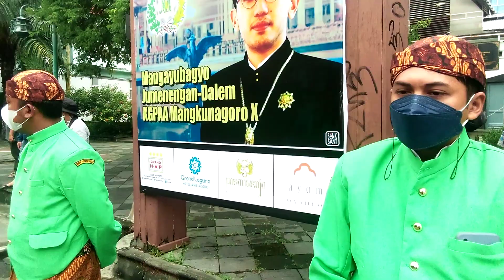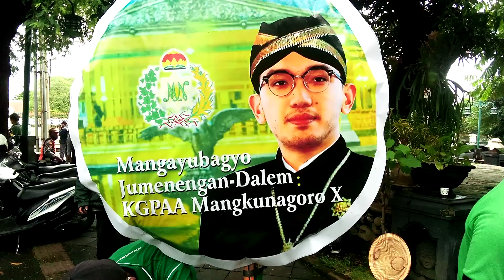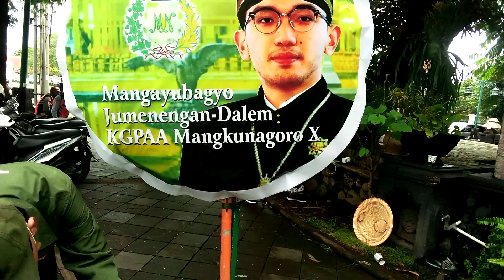Pasupati Sambut Jokowi Di Jumenengan MN X Solo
Semula maksud dan tujuannya dari pegiat suporter bola Indonesia ini, Mayor Haristanto ingin menyambut kedatangan Presiden RI Ir H Joko Widodo saat menghadiri Jumenengan,  Penobatan Gusti Bhre Cakrahutomo Wira Sudjiwo SH menjadi KGPAA Mangkunegara X Puro Mangkunegaran Solo, Sabtu (12/3/2022) sekitar pukul 11.00 WIB di depan pintu utama masuk Puro Mangkunegaran.

Hanya saja, ternyata harapan itu semua sirna tiada terwujud manakala rombongan mobil kepresidenan itu tiada jadi melintas di sepanjang jalan Ngarsopuro hingga masuk Pamedan ( tanah lapang ) di depan Puro Mangkunegaran, melainkan masuk melewati pintu yang lain, bisa jadi dari arah Barat atau di selatan dari Masjid Al Aqsha Mangkunegaran. Tak pelak, puluhan Bergodo prajurit berbusana Jawa itu pun di balik kanan kan. Bubar jalan.